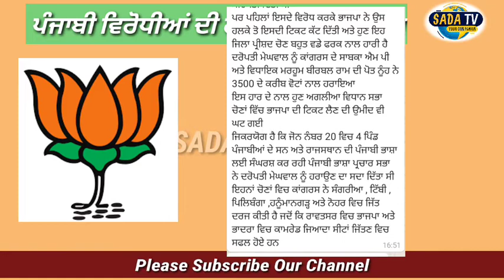ਰਾਜਸਥਾਨ ਵਿੱਚ ਪੰਜਾਬੀ ਵਿਰੋਧੀਆਂ ਦੀ ਹਾਰ। Punjabi News । Punjab News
kisan
kisan news
farmers protest
kisan protest
akali dal
bjp
congress
 politics
ajj diyan khabra
punjabi khabra
punjabi khabra today
global punjab
punjab news
punjabi news
 news
latest
viral
news today
 punjab
punjabi
today news
 today
latest news
 latest punjabi news
 live news
news live
 uk news
 usa news
canada news
global

punjab curfew
lockdown
 punjab
news
punjab news
latest punjabi news
breaking news
news today punjab
news headlines
modi news
online news
ਖਬਰਾਂ
punjabi news
ktv